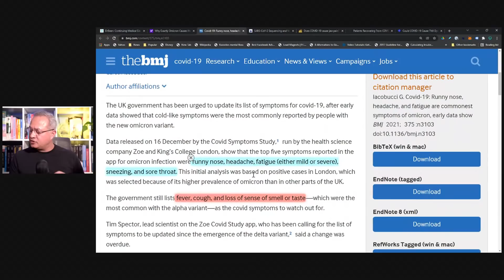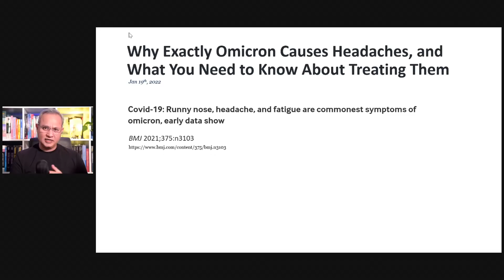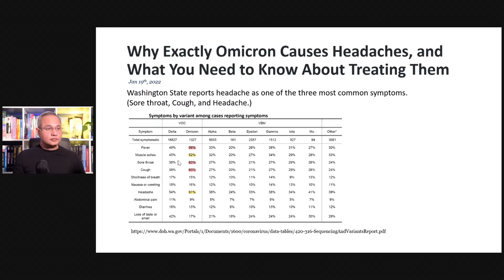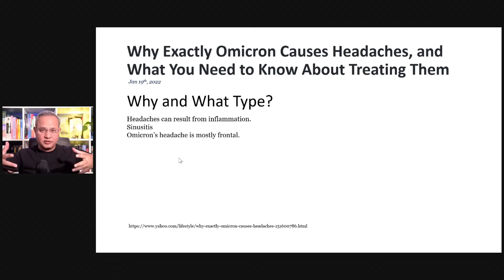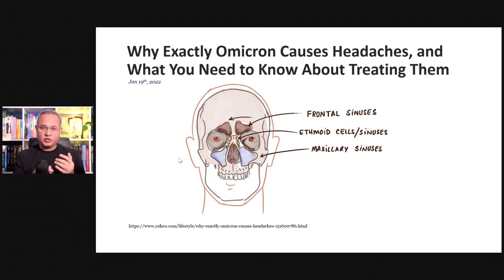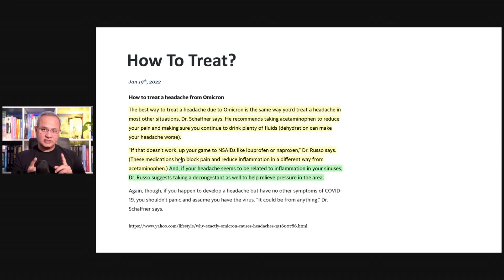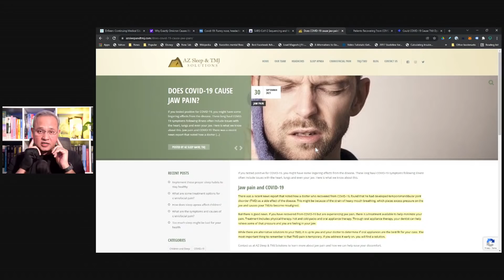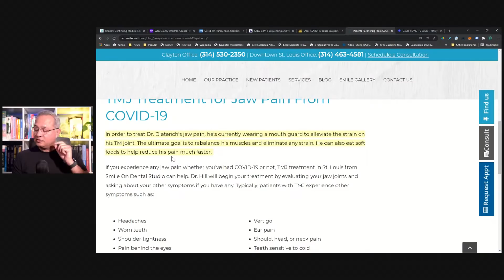Omicron Headache and Jaw Pain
Headaches and Jaw Pains are frequent and one of the most common symptoms of Omicron COVID. Let's review the causes and possible management.

URL list from Wednesday, Jan. 19 2022

Why Exactly Omicron Causes Headaches, and What You Need to Know About Treating Them

Covid-19: Runny nose, headache, and fatigue are commonest symptoms of omicron, early data show | The BMJ

Does COVID-19 cause jaw pain? | AZ Sleep & TMJ Solutions